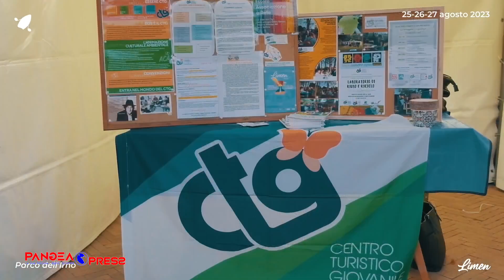Ospiti presitgiosi al Limen Festival 2023